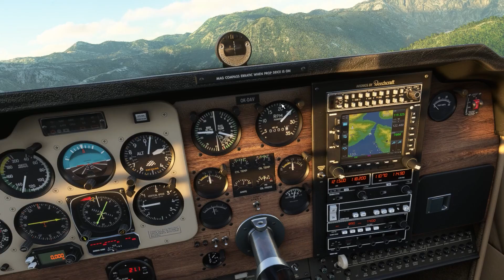Microsoft Flight Simulator - Carenado V35B Bonanza - Flying around Tivat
This is new Microsoft Flight Simulator payware aircraft addon.
Available only from in-game Marketplace.